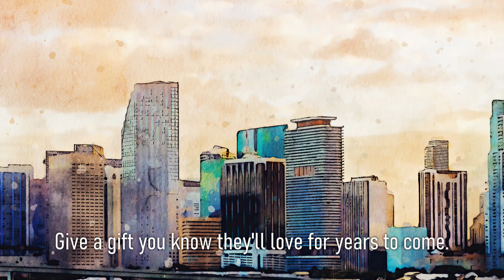Premium Handmade Art Print "Miami Afternoon in Watercolors" by Dreamframer Art